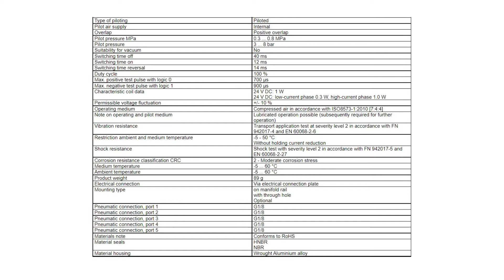FESTO SOLENOID VALVE VUVG-L14-P53E-T-G18-1P3 PN.566502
FESTO SOLENOID VALVE
VUVG-L14-P53E-T-G18-1P3 PN.566502